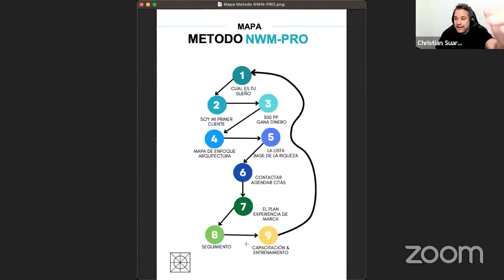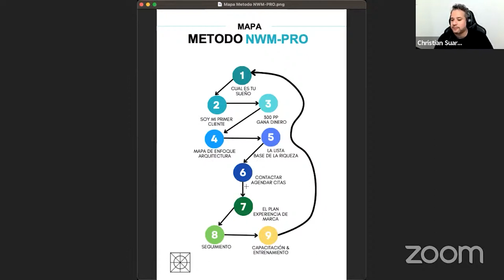UN MÉTODO DE CONSTRUCCIÓN / AMWAY / Network Marketing /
Esperamos que la información de este video sea de utilidad para la construcción de su negocio.

Quiero Comprar Productos  y Ser Cliente // Quiero Registrarme como Empresario

Dale click al link del país en que resides, si no ves tu país, por favor contactar directamente al

IBO Code 6248906
As a client, choose the AmPerks program that will give you many benefits, it is totally free.

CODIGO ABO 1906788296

Países de Latino América
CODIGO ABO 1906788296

Para los demás países de LATAM después de darle CLICK al link, vas a la parte inferior de la pagina y escoge la bandera de tu país. Posterior escoges registrarse como ABO (No cliente) y me contactas para ayudarte y no tenga ningún costo tu registro.  *No aplica para COLOMBIA.